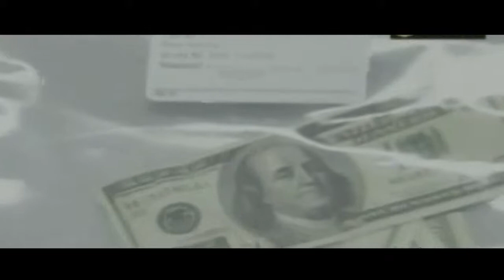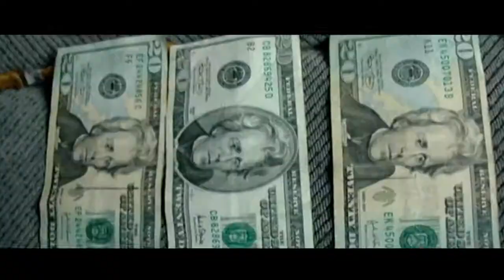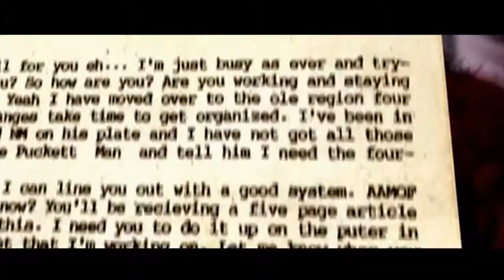The Aryan Brotherhood's Murder Streak in the U.S. - Aryan Brotherhood Part 3 HD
Aryan Brotherhood of Texas

"Four people have been killed since the beginning of the year in a series of shootings that appear to be connected to the homegrown jihadists of the Aryan Brotherhood. Mike McLelland, the district attorney of Texas's Kaufman County, and his wife, Cynthia Woodward, became the latest victims this past weekend. Before that, McLelland's former colleague Mark Hasse was shot in January. Colorado prisons chief Tom Clements was gunned down in mid-March."*

Terrorist killings are happening in the United State and prosecutors are even quitting cases out of fear. It's suspected these killings are coming from the Aryan Brotherhood, built behind bars.